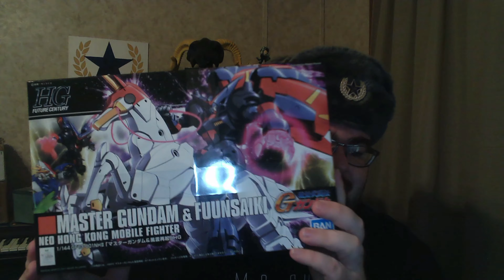500 Subscriber Gundam Giveaway Announcement!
Today is the big announcement you've all been waiting for! Tune in Sept 5th as we give away not one but two gundams!